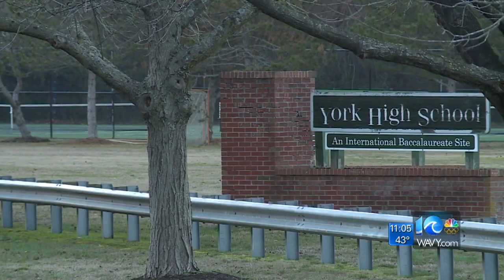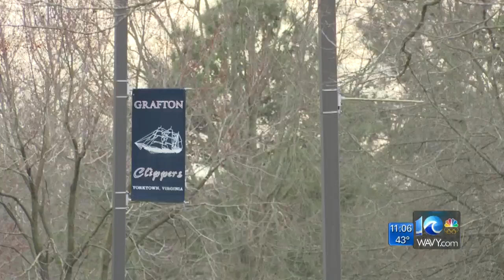UPDATE: Grafton middle, high students will return to class Tuesday, but not at Grafton Complex